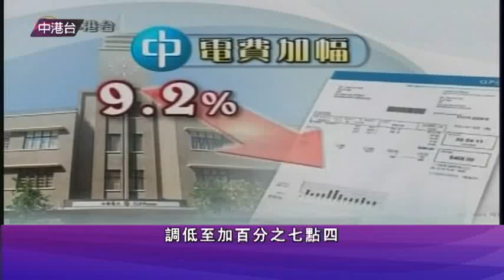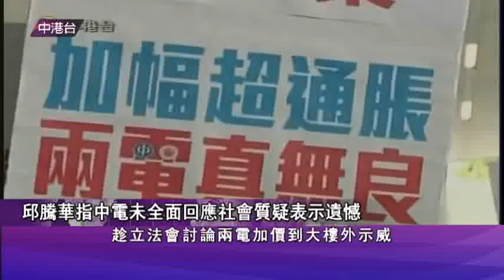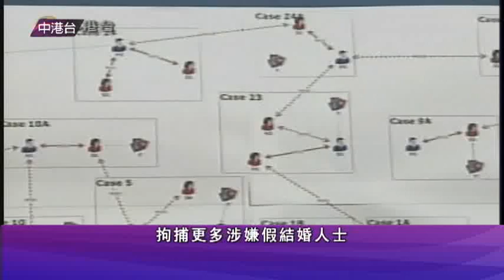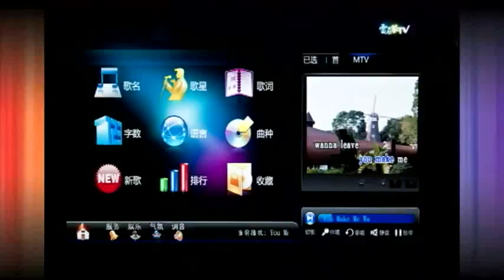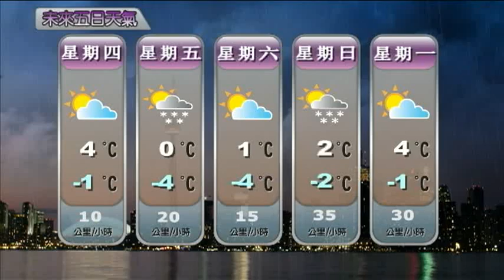1221 新闻 (粵) 2/2